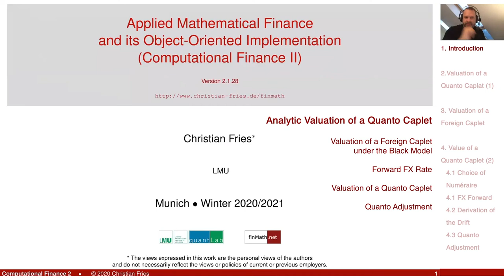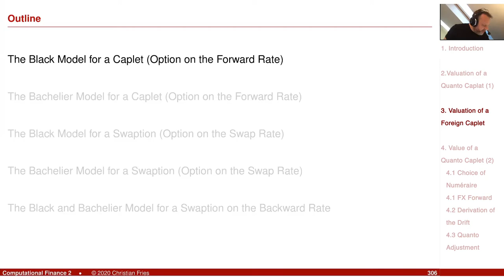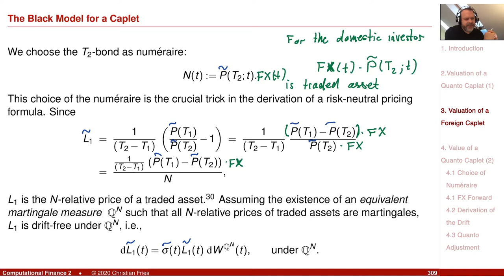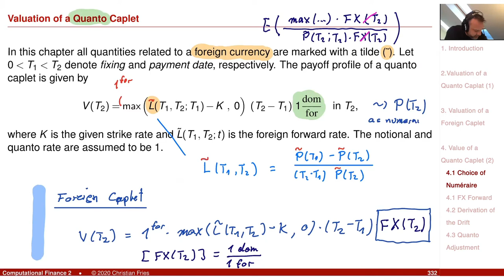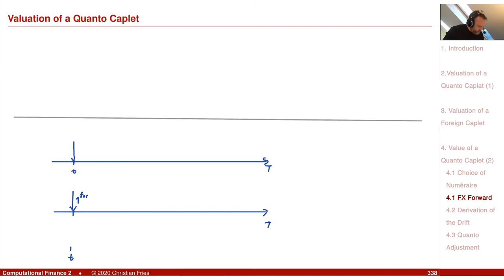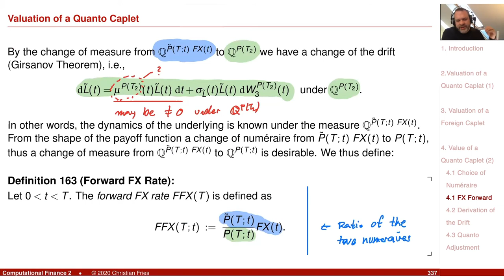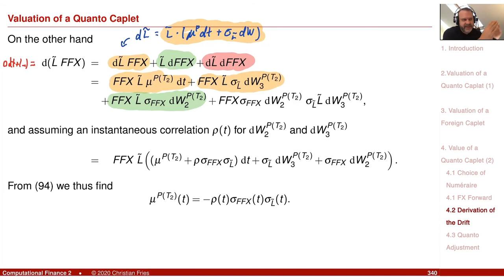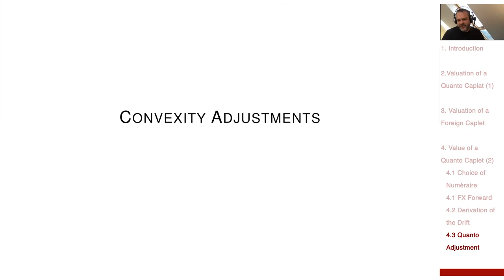Lecture Computational Finance 2 / Appl. Math. Fin. 11:Interest Rate Models: Valuation of a Quanto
Lecture on Computational Finance 2 / Applied Mathematical Finance and its Object Oriented Implementation. Session 11: Simple Interest Rate Models: Valuation of a Quanto

Another session on some basic analytic valuation models for simple interest rate option, this one for a Quanto Caplet. The session illustrates the importance of the choice of numeraire in the derivation of a valuation formula.
- Analytic Valuation of a Quanto Caplet
- Valuation of a Foreign Caplet  under the Black Model
- Forward FX Rate

- Valuation of a Quanto Caplet
- Quanto Adjustment